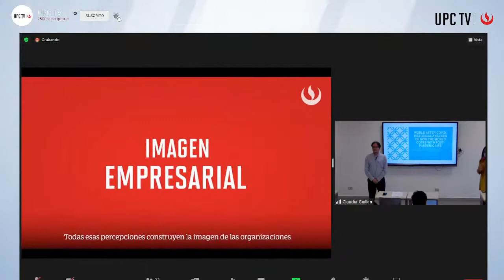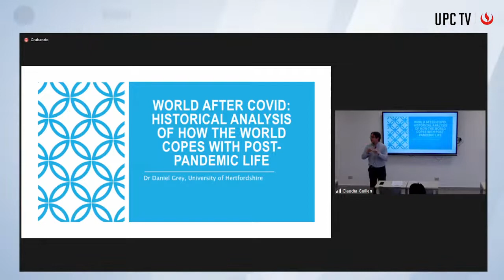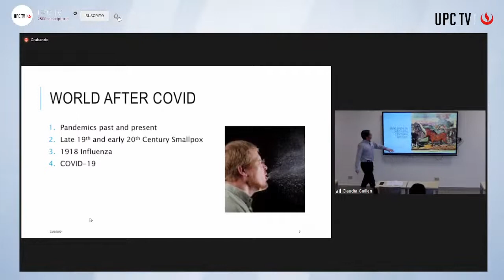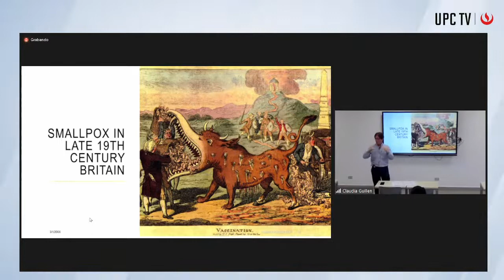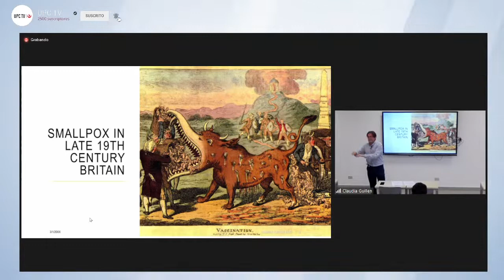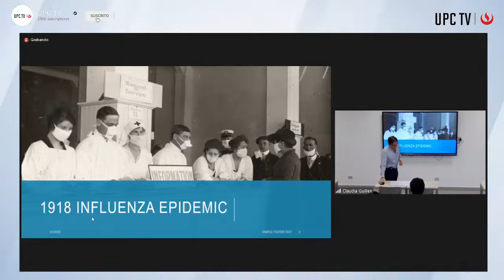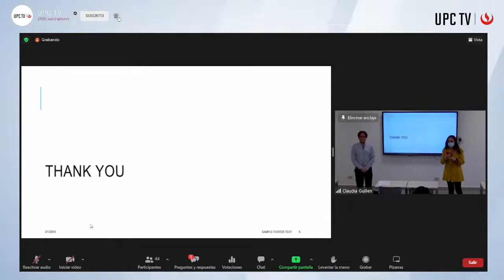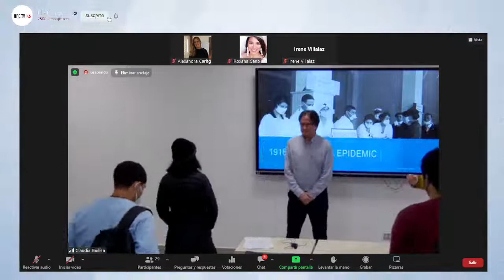Imagen Wiiik - World after Covid: historical analysis of how the world copes with post-pandemic life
Pandemics and plagues have had profound consequences for human society and its development, and, as COVID-19 has graphically demonstrated, the 21st century is no exception. Such moments, and their aftermath, can generate intense political, social, cultural and economic change. They might also be perceived as marking a significant rupture from preceding decades by the people who live through them.  Comparing contemporary responses to COVID with precedents such as the 1918 influenza pandemic, this talk situates these 21st century concerns in the broader context of the ‘long twentieth century’ and questions whether it should indeed be seen as marking a permanent break or boundary between the world before and after COVID.